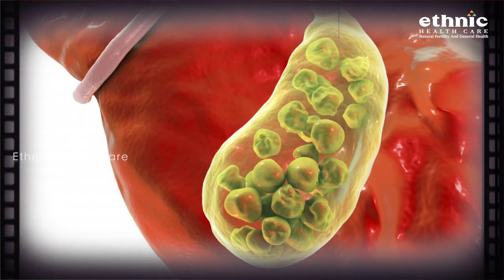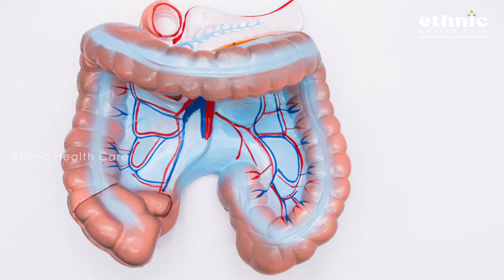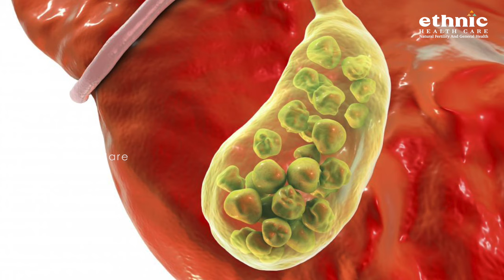மலம் நிறம் மாறி போவதற்கு காரணம் என்ன ? | Your Stool Says About Your Health !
Our Branches

Chennai Branch - No.28/19A/2 Mylai Ranganathan Street, Thanikachalam Road, T. Nagar Chennai - 600 017.

Bengaluru Branch -  No.740, 7th Cross Road, 3rd Block, Koramangala, Bangalore - 560 034.

Madurai Branch - Plot No.106, East 5th Street, KK Nagar, Madurai - 625 020.

Trichy Branch - No.357, Rajaram Salai, KK Nagar, Trichy - 620 021.

Coimbatore Branch - No.123/A1, New Door No 92, Bharathi Park Road No.2, Coimbatore 641 043.

Salem Branch - No.106/4, Sibi Gardens, 2nd East Street, Manakkadu, Hasthampatty Post, Salem - 636 007.

Erode Branch - 18, Pavadai Street Kalaimagal Kalvinilayam Road , Opposite to Shalimar Agencies, Erode - 638 001

Medical Camp Dates :

Every Month on 1st : Nagercovil / Hotel Ganga Palace

Every Month on 2nd : Tirunelveli / Sree Bharani Hotel

Every Month on 3rd : Thoothukudi / Hotel Raj

Every Month on 4th : Mayiladuthurai / Hotel Million Day Luxury

Every Month on 5th : Tiruvannamalai / Hotel Himalayaa

Every Month on 6th : Vellore / Hotel Surabi

Every Month on 7th : Kanchipuram / Hotel VV Residency

Every Month on 8th : Kirshnagiri / SNV New Lodge

Every Month on 9th : Kallakurichi / Hotel SR Park

Every Month on 10th : Villupuram / Hotel V.V.A

Every Month on 11th : Puducherry / Devis Grand Hotel

Every Month on 12th : Cuddalore / Sri Valli Vilas Residency

Every Month on 13th : Thanjavur / Hotel Pandiyar Residency

Every Month on 14th : Tiruppur / Hotel Anbagam Residency

Every Month on 15th : Ramanathapuram / Hotel Awinco International IN

Every Month on 16th : Dindigul / Hotel  Vivera Grande

Every Month on 17th : Hosur / Hotel Dhanunjaya's Luxury